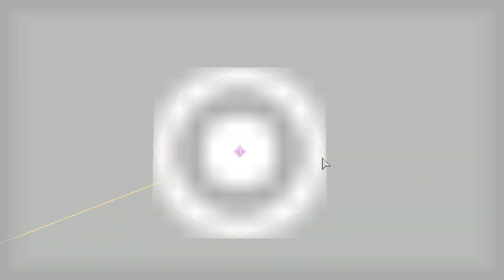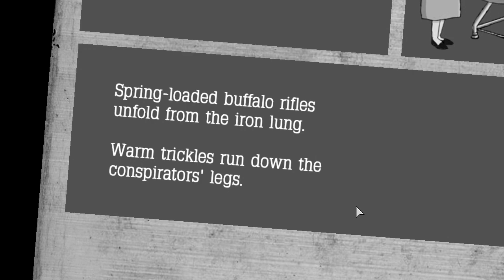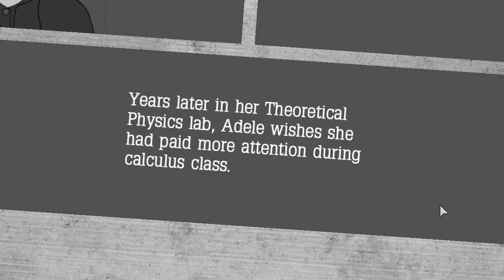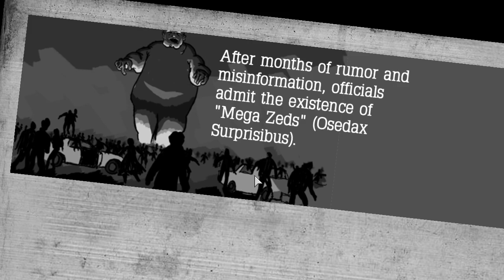Atom Zombie Smasher | A Light-Hearted Take On The Zombie Apocalypse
(Intro skip at 3:52)

Atom Zombie Smasher is a tower-defense game where you have to evacuate civilians from various cities across the country during a zombie apocalypse. This is meant to be more of a parody of typical post-apocalypse tropes, so it doesn't take itself too seriously, but I do think it ultimately benefits from having a more humorous leaning!